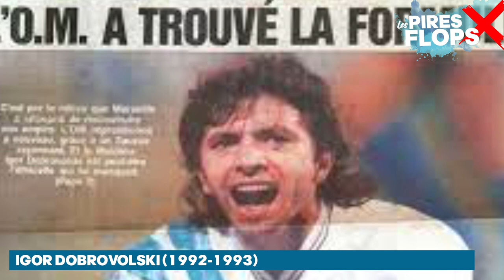❌ Les PIRES FLOPS de l'histoire de l'OM - Épisode 2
A quelques semaines de l’ouverture du mercato 2023, on va revenir sur les pires flops mercato de l’histoire de l’OM dans une série en plusieurs épisodes. Pour l’épisode 2, on va revenir sur 9 joueurs qui ont été de grosses erreurs de casting du côté de l’Olympique de Marseille.

Bonne vidéo à tous, n’hésitez pas à me faire vos retours en commentaires sur ce nouveau concept de vidéos « retro mercato » !

0:00 : Intro et question
0:25 : Aymen Abdennour
2:39 : Michael Cuisance
3:57 : Igor Dobrovolski
4:53 : Matt Moussilou
6:06 : Stefano Torrisi
6:57 : Henri Bedimo
7:59 : Ibrahim Ba
8:57 : Fabrice Fiorèse
9:53 : Kostas Mitroglou
11:16 : Conclusion